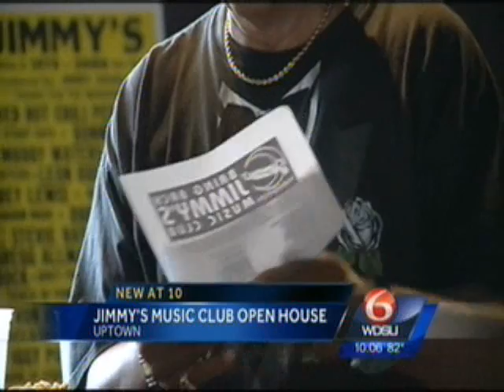Jimmy's Music Club Open House 07-17-2013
Ch 6 WDSU New Orleans reports on Historical Music Venue Jimmy's Music Club and It's Future